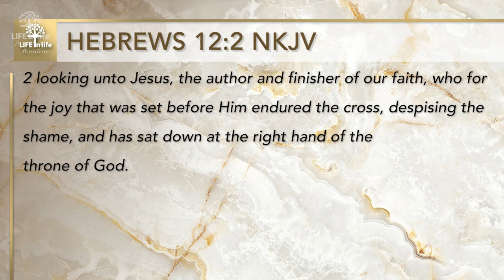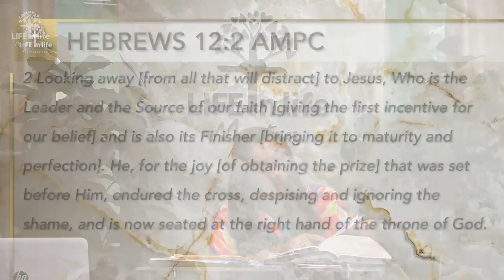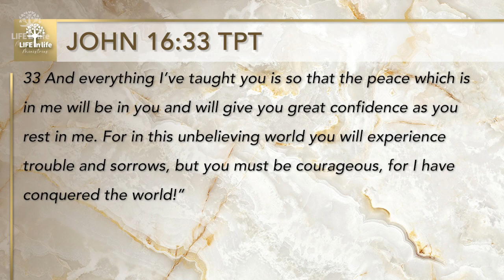For The Joy Set Before Him | LIFE in life Ministries